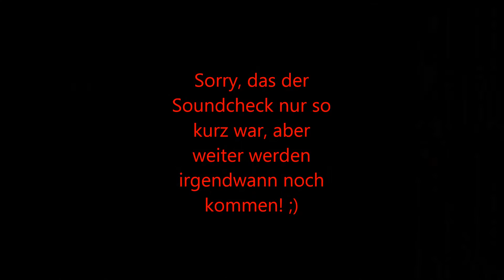Aerox - Stage6 Sport Pro Mk2 & Yasuni C16 Soundcheck [HD]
Hier ist der LETZTE Soundcheck mit diesem Setup. :p
Stage6 Sport Pro Mk2
Stage6 R/T Oversize Vario
Stage6 R/T Oversize Riemen
Stage6 R/T Kupplungsglocke
Stage6 R/T Torque Boost
Stage6 Torque Control Mk2
Stage6 Einlasssystem Mk2
Stage6 HPC Kurbelwelle
Motorforce Racing Vergaser (21mm)
Yasuni C16

Warum der Sport Pro jetzt weg ist, wissen bestimmt die meisten von euch... :D *Fresser* :D

Naja, nächstes Setup steht fest, die restlichen Teile werden auch bald alle da sein & dann gibt es wieder ein neues Video! :)

*S6 StreetRox goes Racing Mk2* ;)